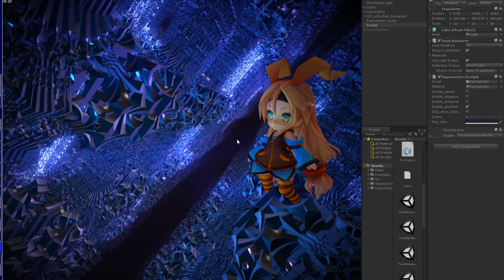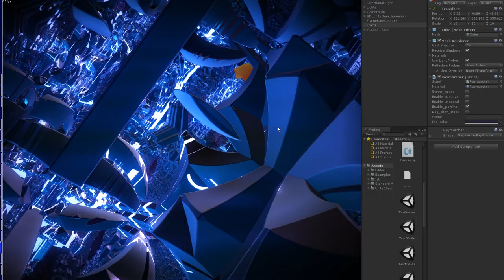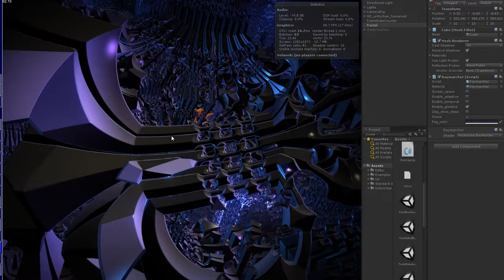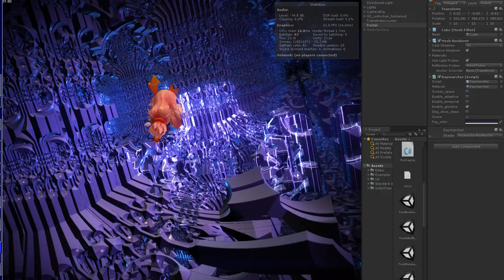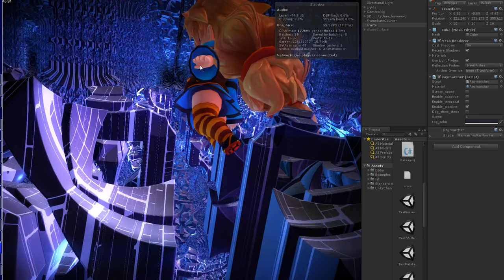Unity3D Mandelbox fractal mandelbulb opencompute shader particles raytrace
Unity coding project is very impressive, it's by i-saint and avalable Alot of lines of code here, it's a OpenCL OpenCompute GPGPU shader, It's possible to use mesh and physics at the same time as mandelboxes. was going to put the song "Au Pays Des Merveilles De Juliet (Psychemagik Edit)" on this, except it's too spaced out. here is a more ordinary song:) 28fps here at 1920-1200 with gtx560.
Thankyou for suitably abstract music by Bandbates